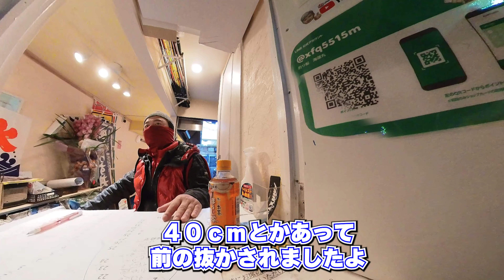ショウサイフグ カットウ釣り 海蓮丸 大爆釣中『なんぼでも釣れる』 当たり年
腕が上がったと思いましたがフグが大量発生してます。もちろんいいポイントを見つけてもらっているおかげです。今年始めたところですが２５匹記録更新・竿頭でした。デカふぐも上がりましたよ🐡
　仕掛けを入れたらすぐ釣れる。フグ始めるなら今でしょう！！

フグの身欠き費用込み9,000円　氷・駐車場はありません（近くにコインパーキング多数有り）
エサは予約時にお願いしたら（アルゼンチン赤エビ１０匹千円）用意してくれます。２０匹～３０匹は必要です

00:00 受付
00:14 スタートフィッシング
01:40 入れ食い
02:49 青物
05:07 大きなエイ
07:30 青物
09:35 フグの見分け方
10:09 捌くのが大変